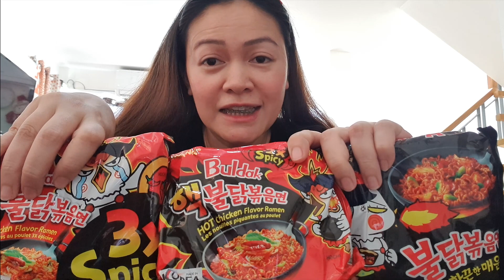Samyang Challenge | Black, 2x spicy, 3x spicy | Pass or Fail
Samyang Food was founded in September 15, 1961 by Jeon Jung Yoon. In 1963, Samyang Food debuted the first Korean instant noodle. In the early 1970s, Samyang Food converted a 20 km2 Daegwallyeong forest into a grassland to raise livestock.

In 2010, Jeon In Jang became the company's chairman. The company is now placed third to fourth in the instant noodle market of Korea. Samyang Food started exporting their products, increasing the company's profits. Recently, the company took over several restaurant chains to expand into the food service industry.